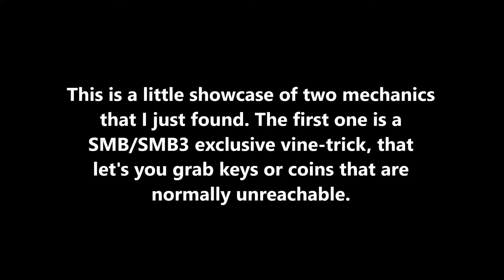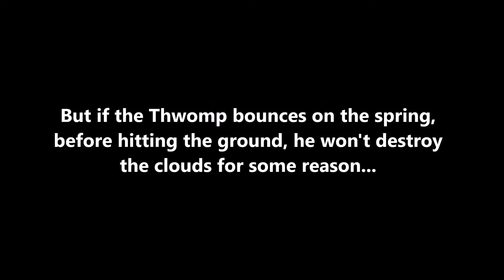Two smaller new mechanics - Super Mario Maker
Please let me know, if my video on the impossible level was recommended to you somewhere. I'm super curious, why this video is getting so many views at the moment.